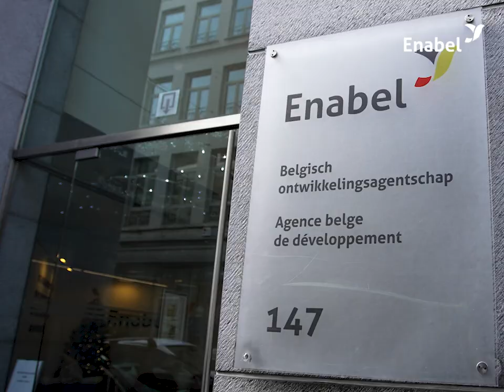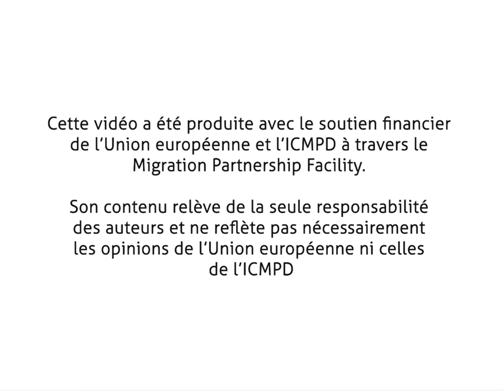Wecco' Entreprendre - ASKcare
ASKcare est une entreprise sociale senegalaise spécialisée dans la distribution de tests rapides de diagnostic et de solutions de point of care. Elle a bénéficié du programme PEM WECCO’ en 2023-24.

L’entreprise propose une gamme complète de produits destinés à améliorer la détection précoce des maladies, notamment le dépistage du HPV et d’autres infections. L’objectif est de rendre les technologies de diagnostic accessibles et efficaces, tout en contribuant à la santé publique à travers des solutions innovantes et adaptées aux besoins locaux.